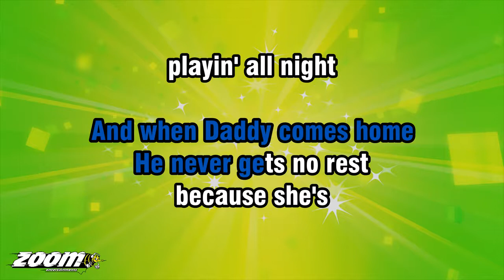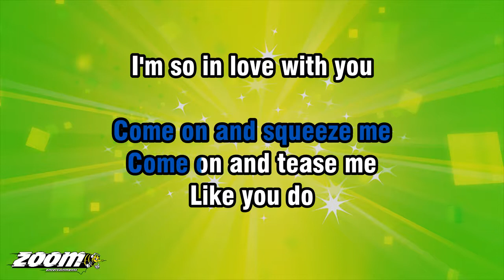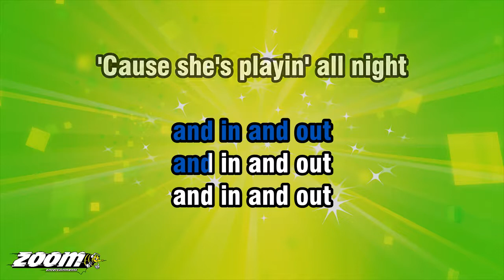The Who - Squeeze Box - Karaoke Version from Zoom Karaoke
Song lyrics:

MAMA'S GOT A SQUEEZE BOX
SHE WEARS ON HER CHEST
AND WHEN DADDY COMES HOME
HE NEVER GETS NO REST

BECAUSE SHE'S
PLAYIN' ALL NIGHT
AND THE MUSIC'S ALRIGHT
DADDY NEVER SLEEPS AT NIGHT

WELL, THE KIDS DON'T EAT
AND THE DOG CAN'T SLEEP
THERE'S NO ESCAPE
FROM THE MUSIC
IN THE WHOLE DAMN STREET

'CAUSE SHE'S PLAYIN' ALL NIGHT

SHE GOES IN AND OUT
AND IN AND OUT

SHE GOES SQUEEZE ME
COME ON AND SQUEEZE ME
COME ON AND TEASE ME